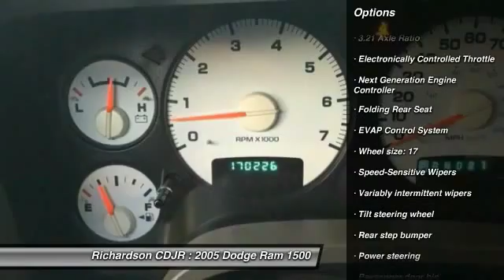2005 Dodge Ram 1500 Richardson TX FG507079A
2005 Dodge Ram 1500

Richardson CDJR
1321 N Central Expressway

Looking for the right car? Today could be your lucky day. With 170226 miles, this Blue, 2005 Dodge Ram 1500 equipped with Automatic transmission could be yours. Request more information and set up a test drive right away.